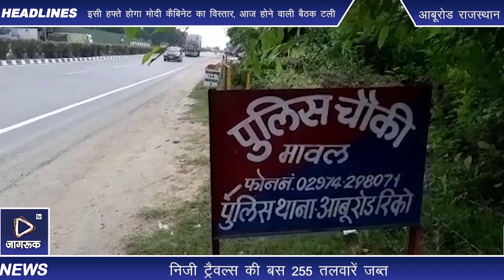आबूरोड। निजी ट्रैवल्स की बस से 255 तलवारें जब्त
गुजरात सरहद से सटी मावल चौकी पर रीको पुलिस को बड़ी कामयाबी मिली।राजस्थान के जोधपुर से गुजरात के अहमदाबाद जा रही निजी ट्रैवल्स की
बस से 255 तलवारें जब्त की गई। पुलिस ने बस चालक से पूछताछ की गई।
विओ: एसपी धर्मेंद्र सिंह के निर्देश पर मावल चौकी पर नाकेबंदी की गइ। मादक पदार्थों व हथियारों की तस्करी रोकने के लिए वाहनों की जांच की जा रही है। इसी के चलते राजस्थान के जोधपुर से चलकर अहमदाबाद जा रही बस मावल
चौकी पर पहुंची। बस को रोका गय।ा हेड कांस्टेबल देवाराम व महेंद्र सिंह आदि ने बस की सघनता से जांच की। बस में लगे के साथ प्लास्टिक के पॉलिथीन में बांधी गई 255 तलवारें संदिग्धावस्था में मिली। बस चालक से कड़ाई से